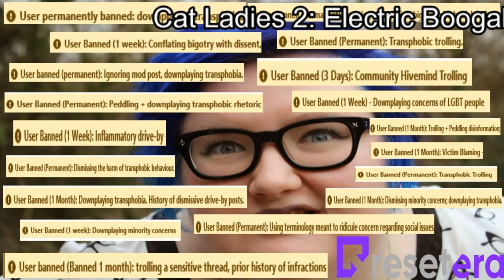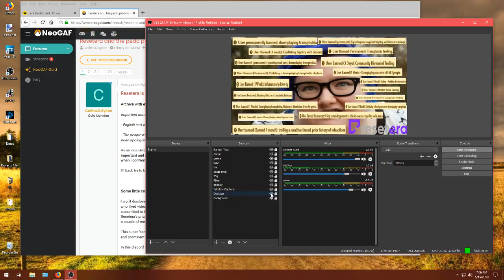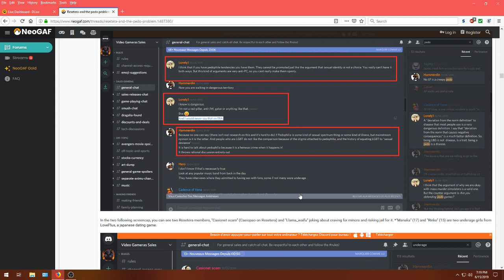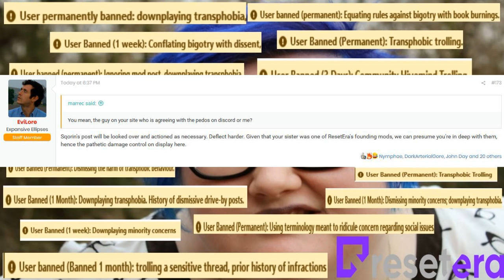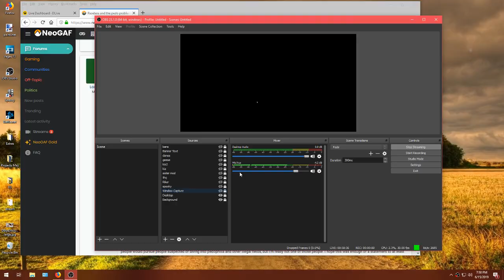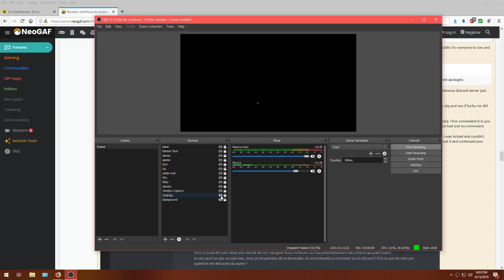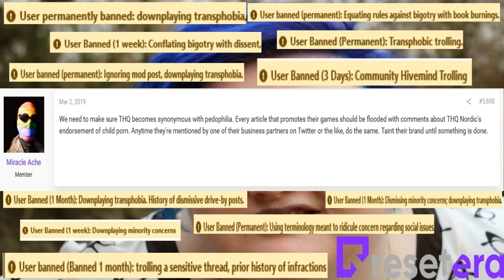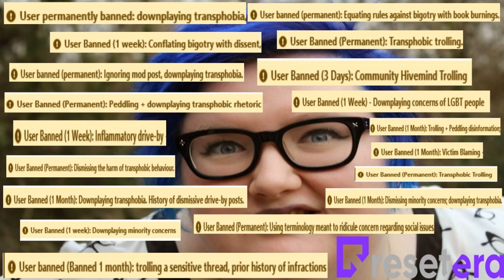Mister Metokur - Mornings With The Manchild - ResetEra [ 2019-06-16 ]